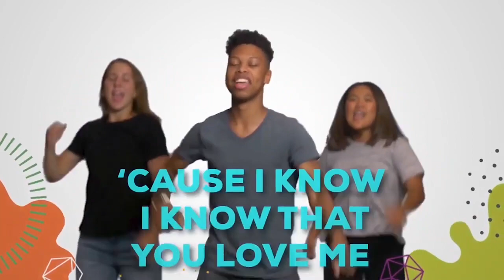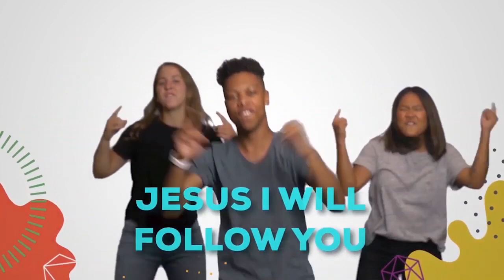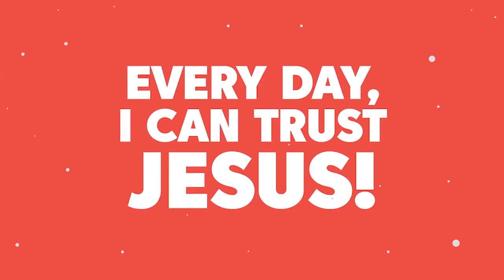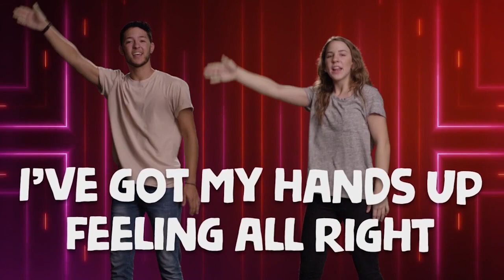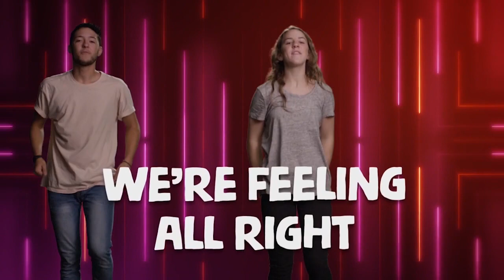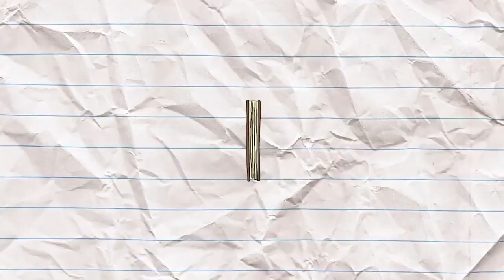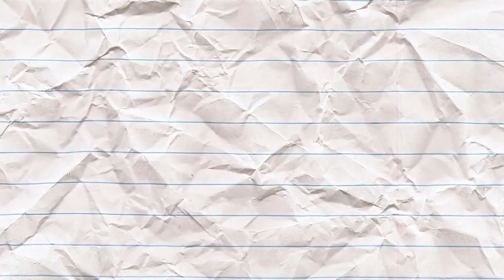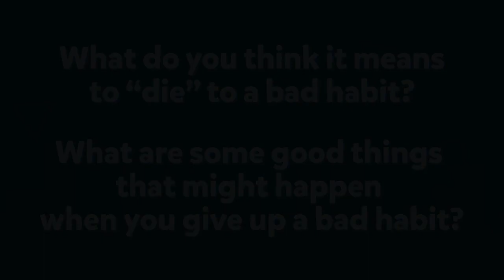Mile 1 Elementary (Broadway) CrossTown 7.2